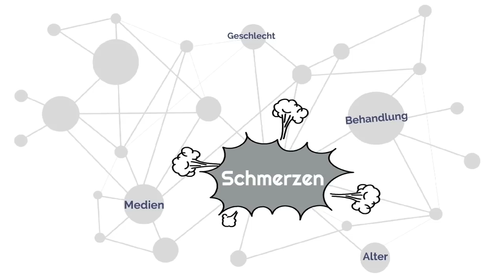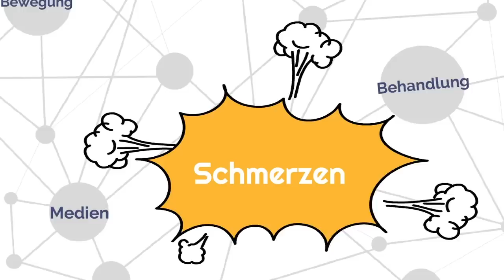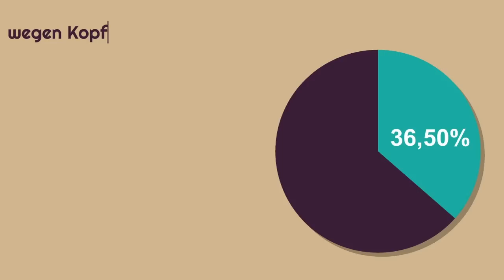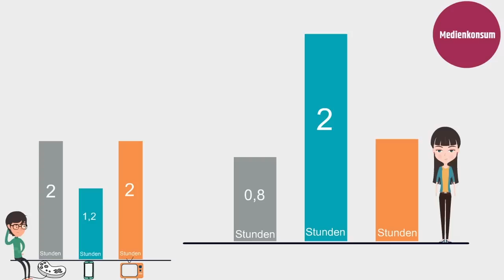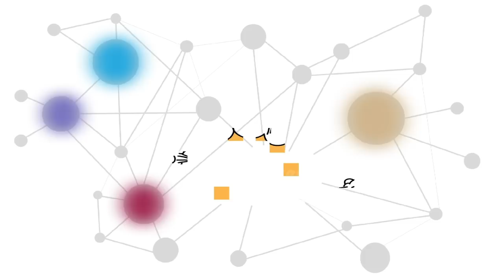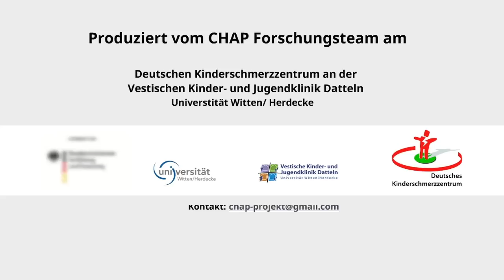Ergebnisse der CHAP Befragung „Fast Forward Science 2019“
Fast die Hälfte aller Jugendlichen in Deutschland leidet regelmäßig an Schmerzen. Die Forschungslage ist dünn. In der vom Bundesministerium für Bildung und Forschung geförderten CHAP-Studie haben wir mehr als 2200 Jugendliche und deren Eltern über ein Jahr zu Gesundheit und Schmerzen befragt. Der Film präsentiert die ersten Studienergebnisse.
Unsere Studienteilnehmer haben keine Vorerfahrungen in der Forschung. Uns ist wichtig, sie zu mündigen Forschungsteilnehmern zu machen, die wissen, warum ihre Teilnahme an der Studie wichtig war und welche ersten Schlussfolgerungen wir aus ihren Antworten ziehen konnten. Mit dem Video möchten wir die Teilnehmer zu einer tieferen Auseinandersetzung mit dem Thema anregen, ein nachhaltiges Verständnis der Zusammenhänge aufbauen und  die Schüler für Forschung begeistern.
Ein Ergebnis der Studie ist, dass die Jugendlichen hohen Medienkonsum betreiben. Als Konsequenz präsentieren wir den Schülern die Ergebnisse auf eben jenem Kanal, den sie am liebsten nutzen: dem Internet!
Der Film wurde darüber hinaus eingesetzt, um im Rahmen der Pressearbeit Journalisten und andere über unser Forschungsprojekt zu informieren. Diese Öffentlichkeitsarbeit ist wichtig, denn kranke Kinder haben in Deutschland keine Lobby! Umso wichtiger ist es, diese Fragestellungen stärker in den Fokus der Öffentlichkeit zu holen, um gesellschaftliche (Umdenk-)Prozesse anzustoßen.

Das Video nimmt an dem Fast Forward Science Wettbewerb 2019 teil!